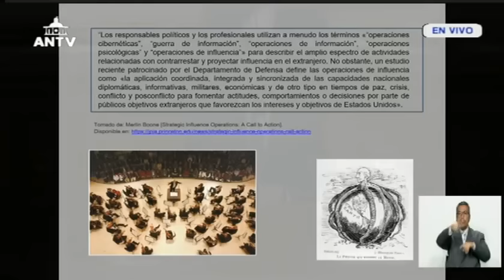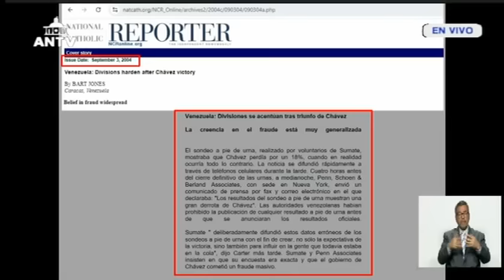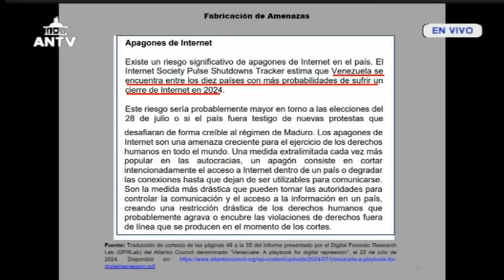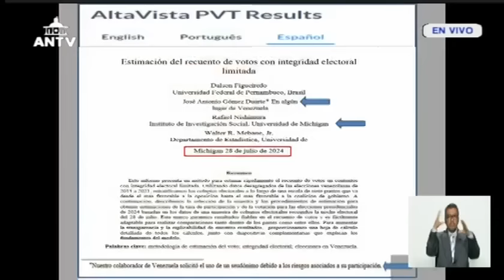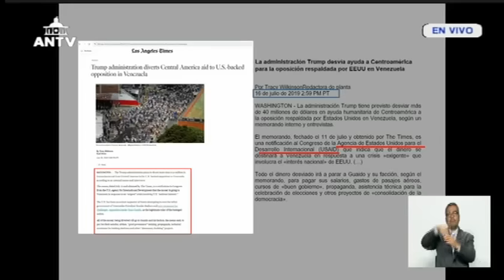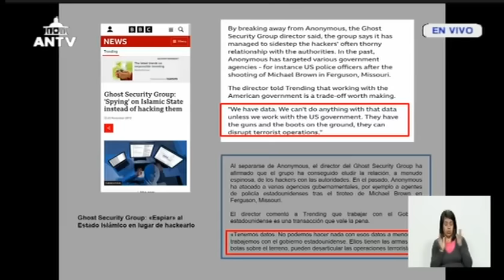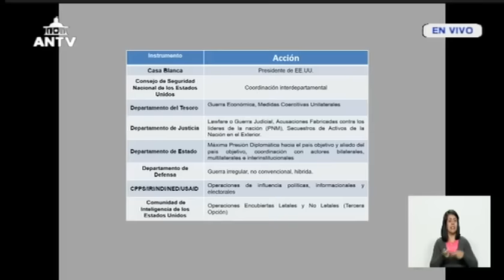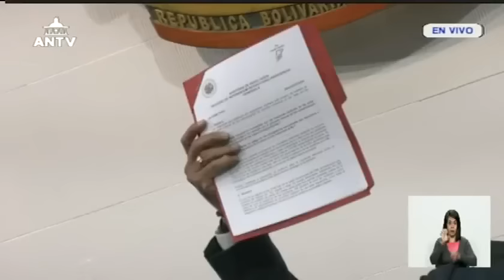Asamblea Nacional de Venezuela, 29 de agosto de 2024, sesión completa